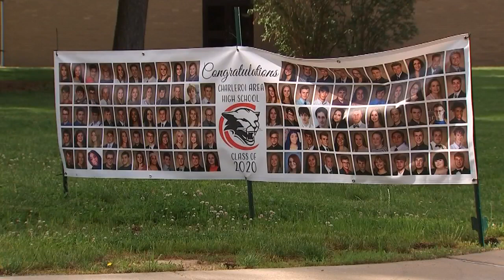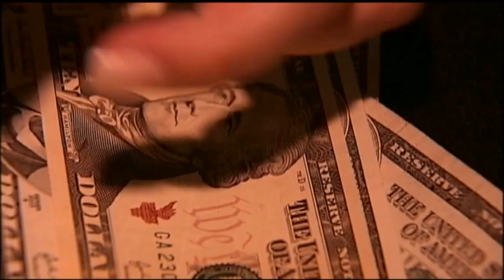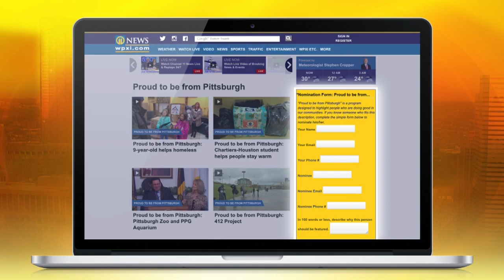Proud to be From Pittsburgh: Charleroi seniors give back to community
The senior class at Charleroi High School donated all of their money to charity instead of spending in on themselves.